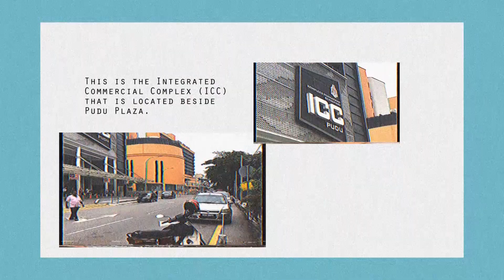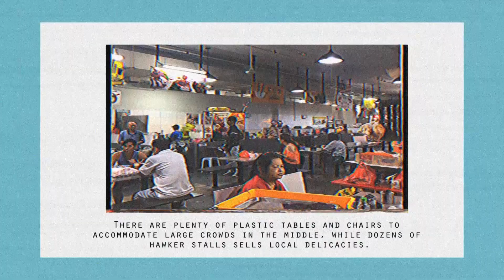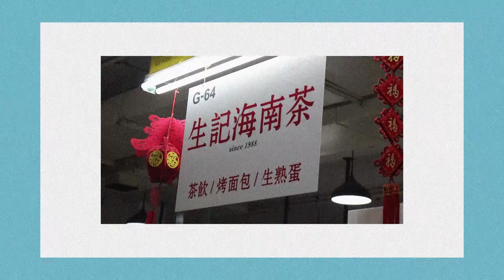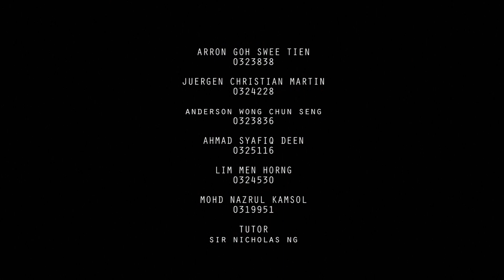FOOD AND CULTURE PROJECT: 1B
A study for food and culture by
AHMAD SYAFIQ DEEN
NAZRUL KAMSOL
LIM MEN HORNG
ARRON GOH
JUERGEN
ANDERSON
CHAI CHIN EE